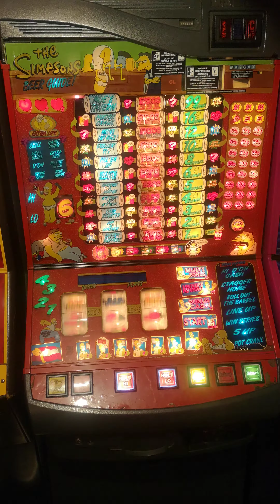The Simpsons Beer Guide Fruit Machine Gameplay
2 x Jackpots on general gameplay video.